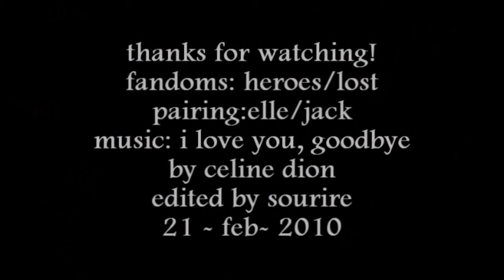jack/elle - i love you, goodbye (lost/heroes)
Heroes and Lost crossover. Elle and Jack first met at the plane. Afterwards they met by chance at the street and decide to start a relationship.  Accidentally Elle sees Jack making out with one of his patients and decides to leave him. Jack is begging her to give their relationship one more chance. She agrees, but at the last moment changes her mind and leaves Jack at the altar. And the final goodbye.
Additional clips: Forgetting Sarah Marshall; When In Rome

Honors:
3rd place in 011CSINY' Multifandom contest in couples/romance category.